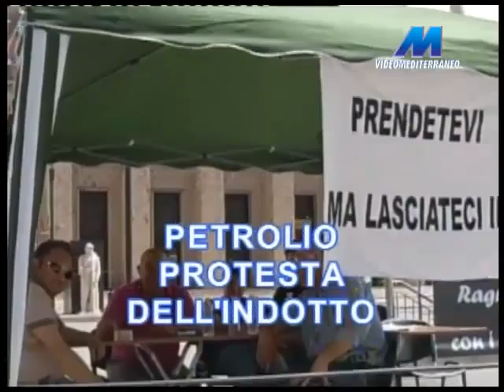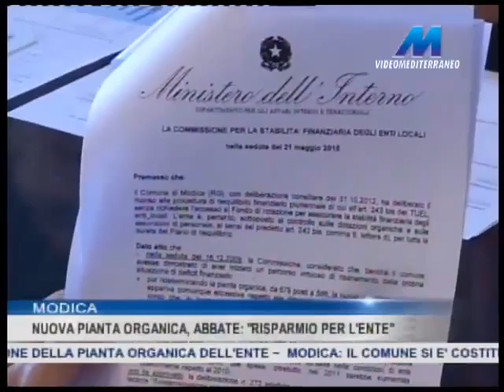MTG 14:15 DEL 11-06-2015